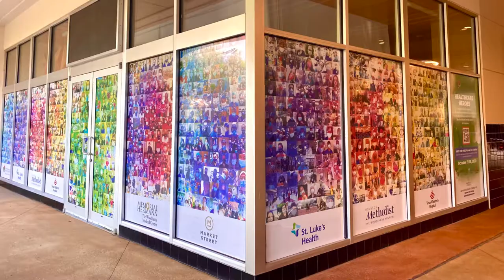TWAC Best of 2020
The Woodlands Arts Council 2020 Recap